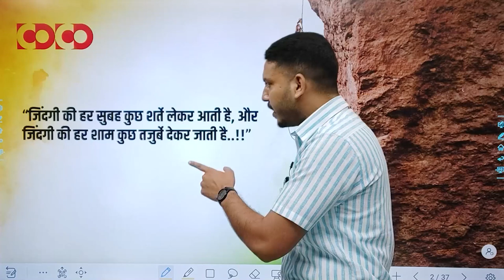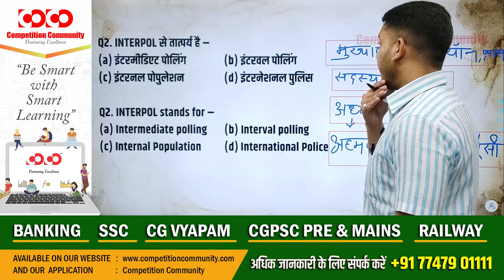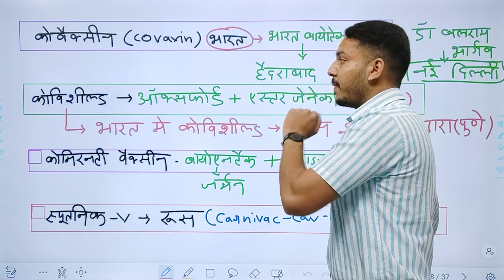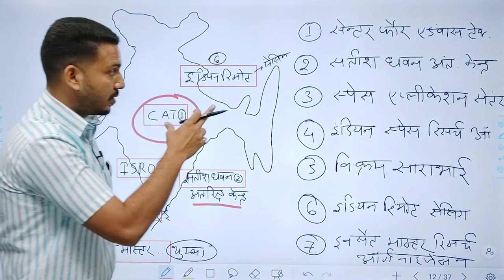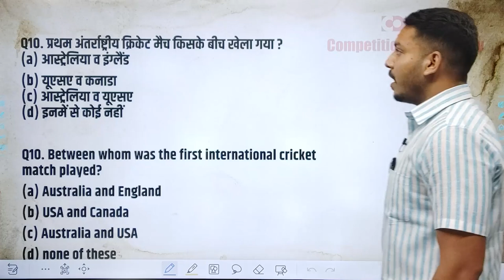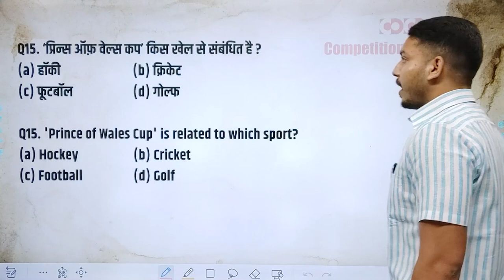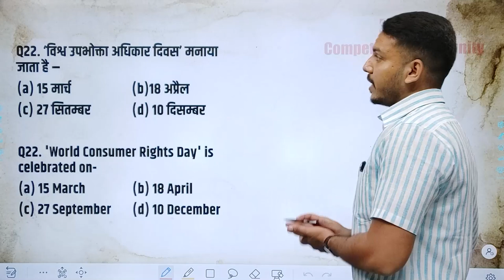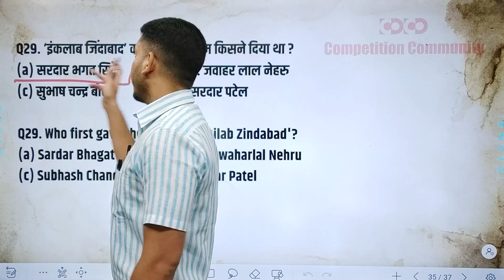SI Prelims | General Knowledge | Lecture-02 | Part-02 | सामान्य ज्ञान | By Ishar Sir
CGPSC Mains Test Series 2020